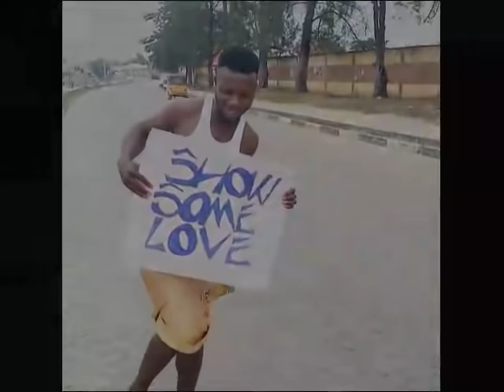Show Some Love by Bro Delroy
Video from delroylitchmore